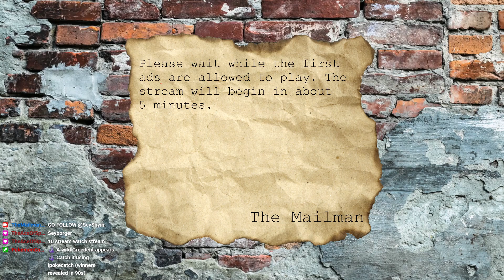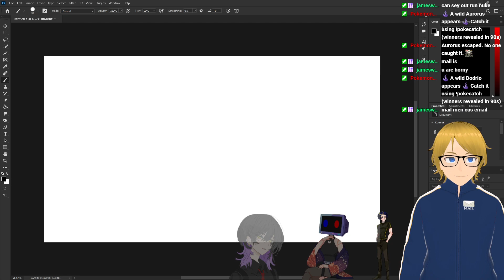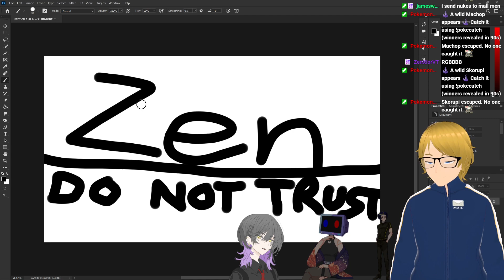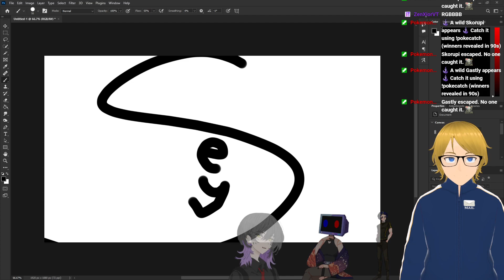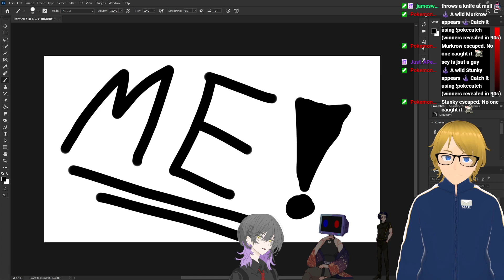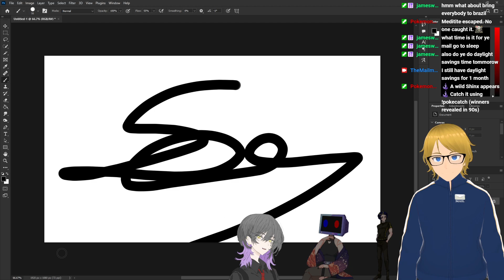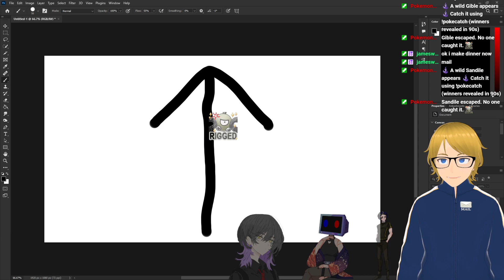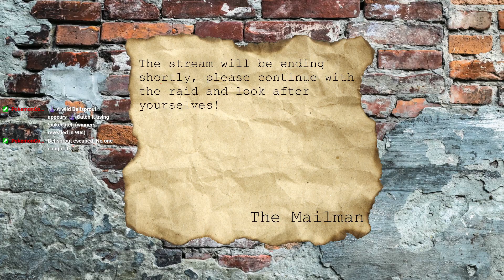[Just Chatting/Gameshow] Celebrating @SeyShyin Anniversary!